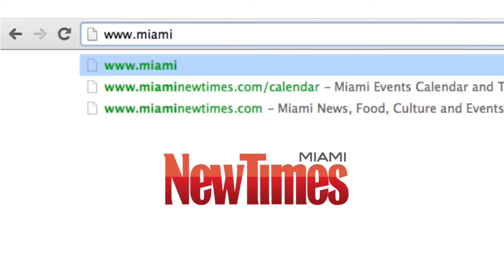Calendario de Eventos, cortesía de Miami New Times: Marzo 17-19